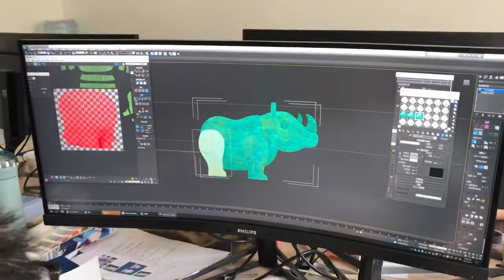3D Modeling Demonstration